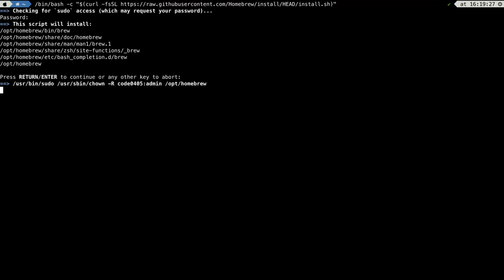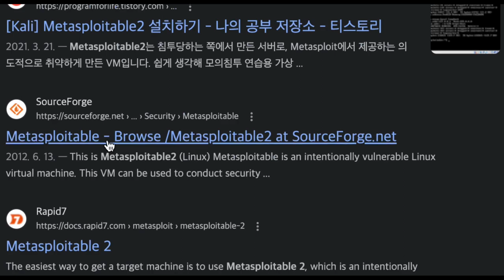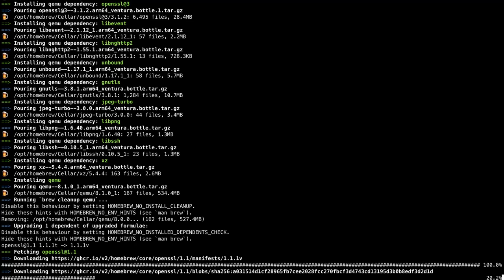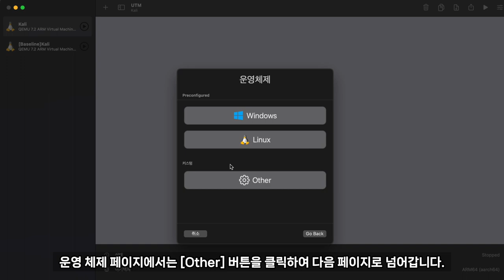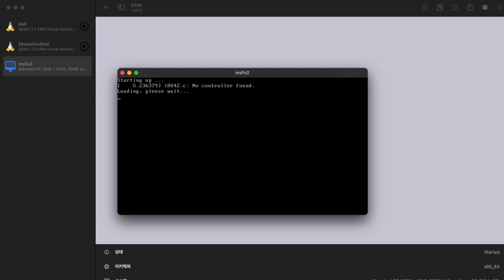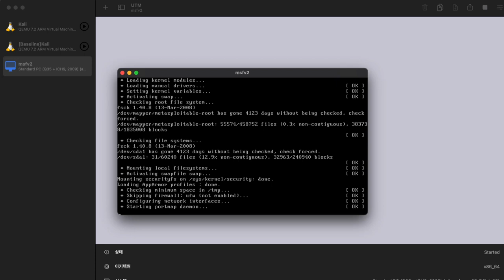애플 실리콘 맥북에 모의해킹 취약한 환경 구성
보안프로젝트 ) 에서 제공하는 IT 강의입니다. 이번 강의 주제는 " 애플 실리콘 맥북에 모의해킹 취약한 환경 구성 kalilinux metasploitable 해킹 보안 " 입니다.

맥북에서 가상 환경으로 사용할 때 UTM을 많이 사용하게 되는데, 이 가상 환경에 모의해킹을 수행할 때 필요한 취약한 환경 구성 방법을 살펴봅니다.